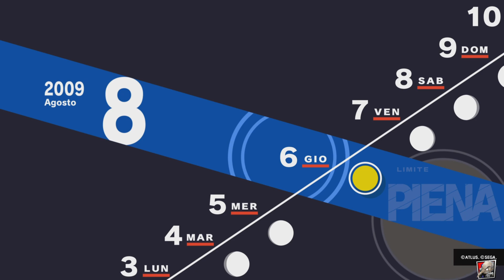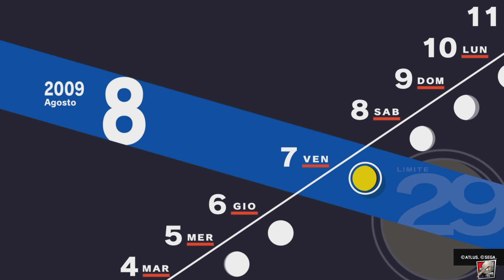Persona 3 Reload - #46 - Tarocchi: Giustizia e Carro